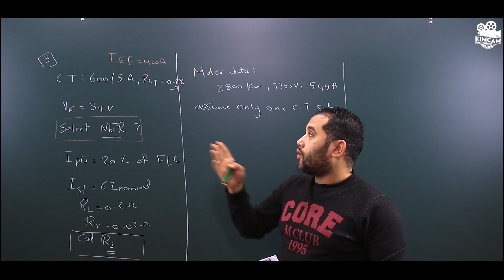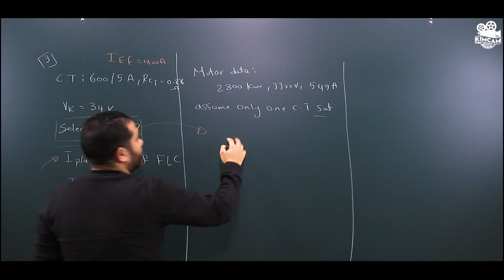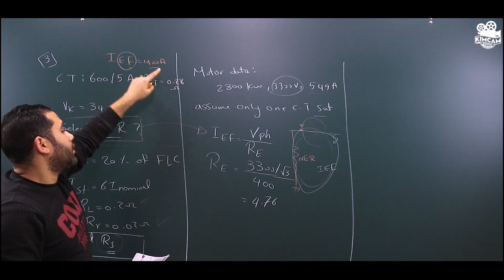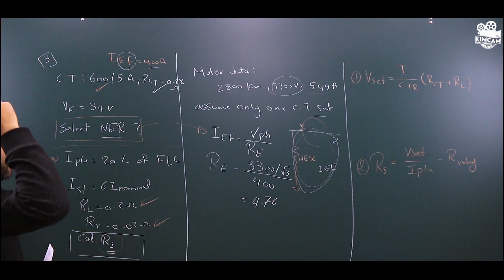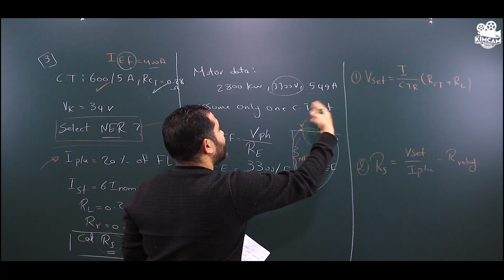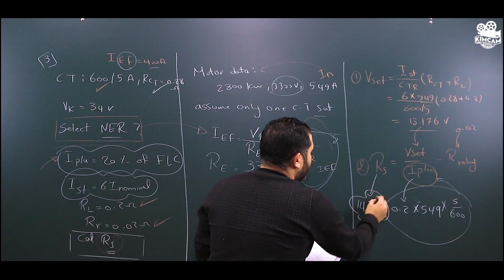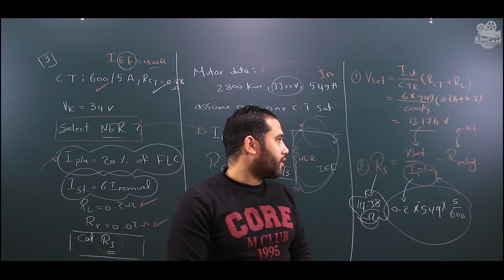3 Sheet 4 EX 3